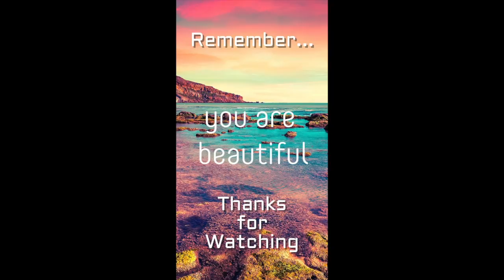REARRANGING MY ROOM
Hey You Guys!!! Its been a while since I have uploaded a Video. My life has been super hectic. I was sick, then I was volunteering and now I just got back from vacation. I wanted to get a video up for you guys right away :) I hope you enjoy it. I will be choosing the winners for the 100 SUB giveaway this friday. Good Luck.